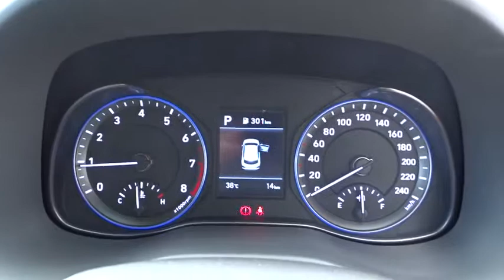2018 HYUNDAI KONA Booval, Ipswich, Woodend, Raceview, Brisbane, QLD 0294140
TANGERINE COMET  2018 HYUNDAI KONA available in Booval, Queensland at Llewellyn Motors Ipswich. Servicing the Ipswich, Woodend, Raceview, Brisbane, QLD area.
2018 HYUNDAI KONA OS.2 KONA WG ACTIVE 2.0P AUTO (J9W52G61FDD599) - Stock#: 0294140 - VIN#: KMHK281AMKU210688